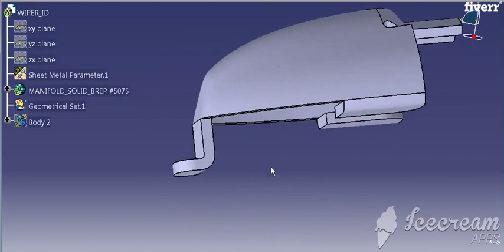Do 3d cad modelling and product designing for you - Best Industrial & Product Design service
Link to this gig:
Do 3d cad modelling and product designing for you Special discount
Best cheap Industrial & Product Design Service
Dear clients,
This is Faisal Mahmood, a Professional and Expert Mechanical Engineer. I have a team of very creative mechanical engineers and we as a team are providing best services for about two years on Fiverr.
If you want to design any type of 3D CAD model then let us take your responsibility while you only have to sit back and remain stress free. We have the ability to transform your imagination into 2D and 3D.
Feel free to discuss any idea in your mind or even a rough hand-drawn sketch of that on a piece of paper and rest is our headache as buyer's satisfaction is our utmost priority.
We use SolidWorks CAD software for making CAD Models and we provide all relevant CAD files that you will need and these files can easily be opened on other CAD Softwares like CREO, AUTODESK INVENTOR, FUSION 360, etc.
- Available 24/7- Free fast Delivery- Free Unlimited Revisions- Best offer on fiverrNOTE:We prefer to discuss with you so that we are on the same page so please contact us before placing an order.
So, don't wait any longer as you are at right place, thanks for your choice and just hit us hard with your idea!

AutoCAD,Creo,Fusion 360,Inventor,Solidworks,JPG,PDF,DWG,SLDPRT,SLDDRW